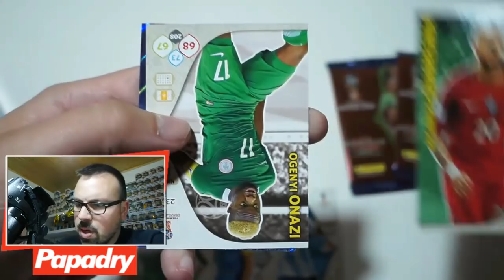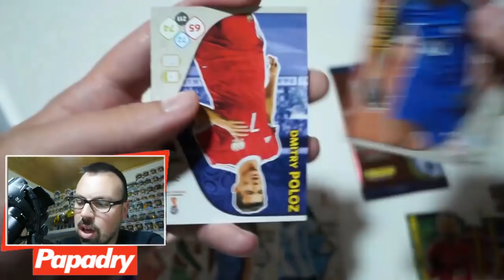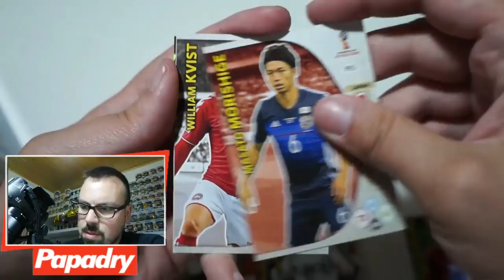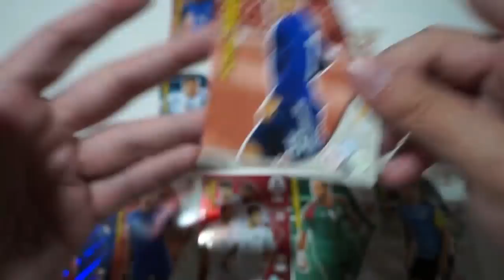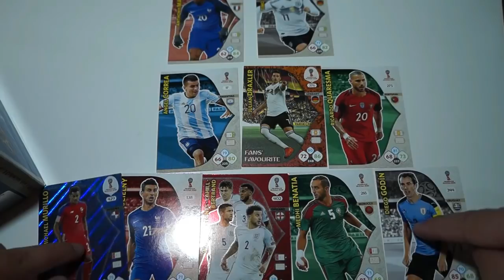MUNDIAL YOUTUBERS ADRENALYN XL | ¿ME CLASIFICO? vs GANDIA10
◆ Canales Recomendados ◆

- DZNEKAS: @dznekas